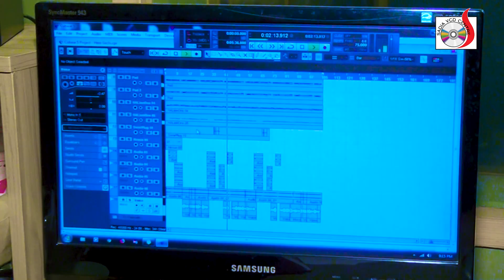প্রেম এত অভিশাপ | দুংখী লালন | Prem Eto Ovishap | Dukhi Lalon | Sadia Vcd Centre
Song :  Prem Eto Ovishap
Singer :Dukhi Lalon
Lyric & Tune :  Dukhi Lalon
Camera & Director : Prokash Sarkar
Label : Sadia VCD Centre
Online Marketing : Sadia Vcd Centre